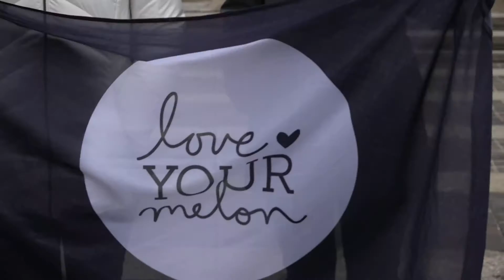'Love Your Melon' Helps Kids With Cancer